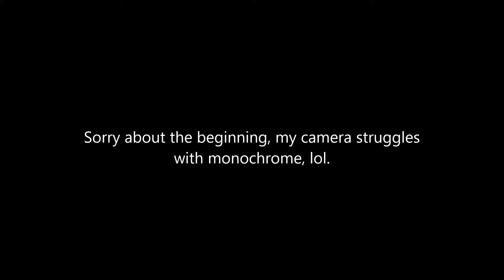Giving my Service Dog a bath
This video should be considered educational, it's basically how I give my SDiT a bath.

Song: Rainy Day by Coldplay
Not monetized.